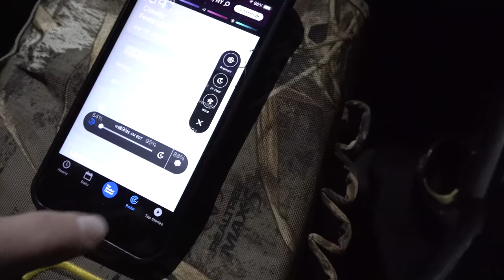We Shot A BLACK Banded Goose! First One EVER!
Join us as we hunt a cut corn field in western NY. During the early September goose season here in Western NY you are around unplugged guns meaning you can shoot up to 6 rounds instead of 3. The birds had been in the field for four days prior to the hunt. I hope everyone enjoys the video and be sure to stop back for more hunting adventures coming soon!